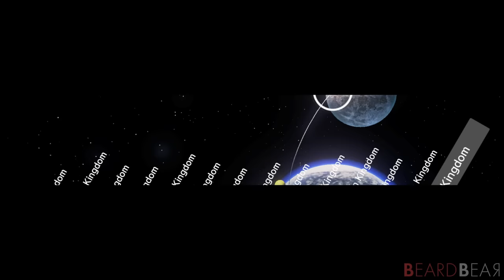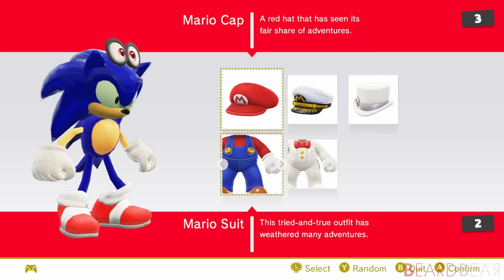Super Sonic Odyssey - Full Game Walkthrough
Super Sonic Odyssey Full Game Walkthrough with No Commentary Gameplay. Playable Sonic mod made by Mario9501. Sonic Voice mod made by JoshdaBoss. Rings mod made by PlasticMilkMachine. Emerald mod made by Sonic Brawler. Logo made by GRAminated.